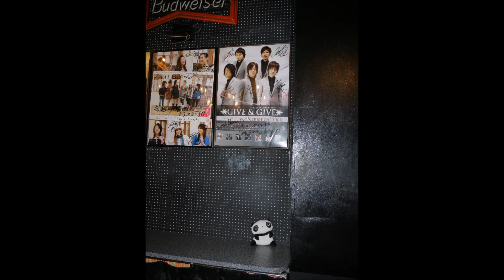たれぱんだのたび たれゆくままに１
【タッチカービィ#1】タッチ！カービィ スーパーレインボーを4人でワイワイ実況プレイ！